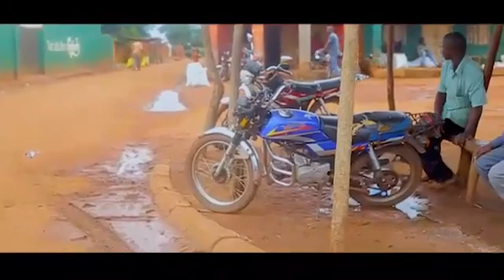A Malawian man innovates a motor cycle water pump for irrigation this can pum 100Lts in 5 mins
Kendall kamwendo well known in the music industry is also a very talente scientist see how he did this irrigation motor cycle pump.